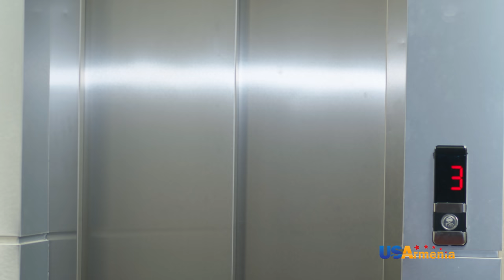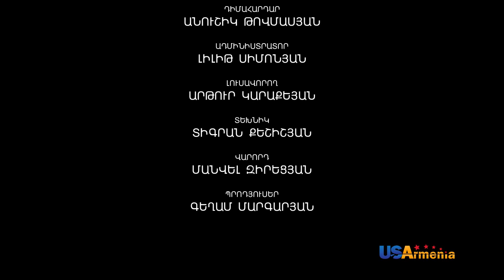SRTIN HAKARAK/ՍՐՏԻՆ ՀԱԿԱՌԱԿ-EPISODE 78